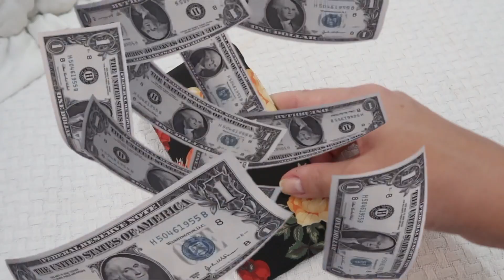UNBOXING WISH - COMPRINHAS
UTILIZE O MÉLIUZ E GANHE SEU DINHEIRO DE VOLTA